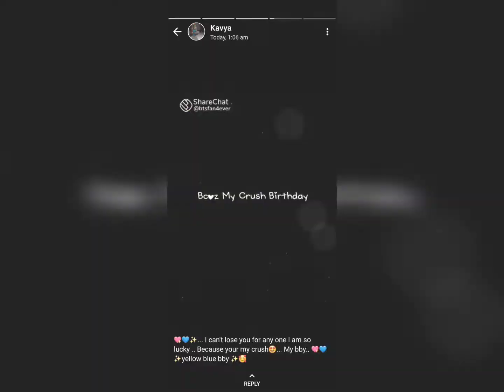Thanks for all kind wishing 🥰